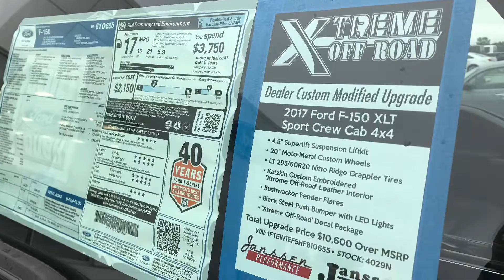Janssen Performance "Xtreme Off-Road" Ford F-150 XLT Sport 4x4